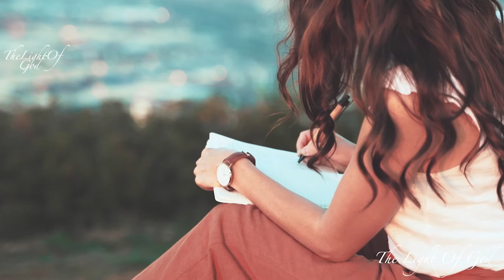The Power Of Prayer | John Hagee Christian motivation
Music licensed through Pixabay.
Footage licensed through Pexels.

Speaker: John Hagee

The light of God has every intention of motivating and inspiring.
1)This video has no negative impact.
2)This video is for teaching purposes.